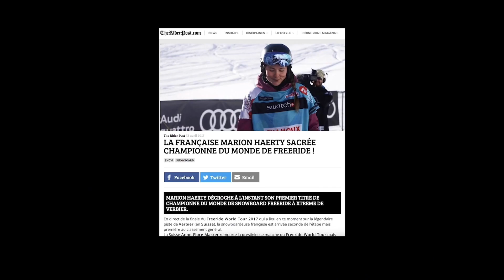Didi - Marion Haerty - Festival Femmes en Montagne 2023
“La passion de la montagne est internationale, il n’y a pas de barrière”
Marion Haerty est snowboardeuse pro, spécialiste du freeride. Après plusieurs années de compétition, elle décide de se lancer dans un projet d’expédition au Népal, mêlant snowboard et alpinisme. Dans cette interview, elle raconte sa démarche et comment elle a réussi à monter un projet avec une équipe 100% féminine et locale. Pour Marion, il ne s’agissait pas tellement de réaliser un exploit sportif mais plutôt de partager une aventure humaine, avec un message fort : celui d’une solidarité féminine qui traverse les frontières.